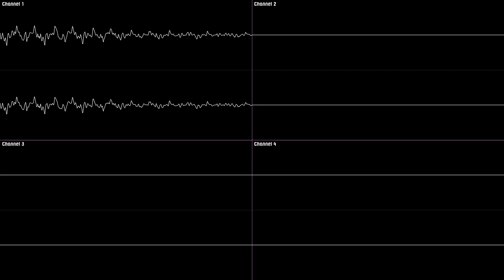Mega Man Zero - Enemy Hall [Oscilloscope Deconstruction]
I finally know how to change the sample rate so the drums are at the right pitch and I know how to loop automatically as well.

Why is the configuration file in a new separate folder even though there's already one in the "agbplay" folder but this one in particular doesn't work… 🗿

Requested by : @EPOCHGAMER64
Game : Rockman Zero / Mega Man Zero
Console : Game Boy Advance
Release Year : 2002
Composer : Ippo Yamada
BPM : 150

Timestamps :
- 0:00 [Channel 4]
- 2:04 [Channel 1]
- 4:16 [Channel 2 ; 3]
- 6:27 [Channel 1 ; 2 ; 3]
- 8:38 [All Channels]